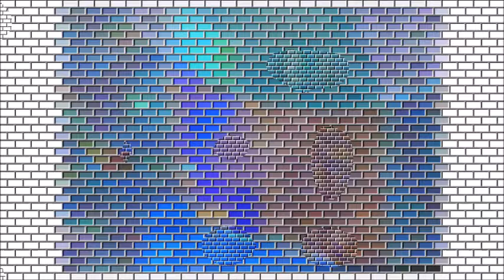Girl in K Town. The Pyed Piper C@tS studio version のコピー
We wre James Blood Ulmer Follower.
Drums&vo Yasuyuki
Bass Noriaki
Guitar Tomoki
K- Townというのは、京都、金沢、鎌倉、倉敷、国立、国分寺、鹿児島、等々、Kが付けば、どこの街でも構わないのですが、あなたの周りにKが付く名前の街は、ありますか？